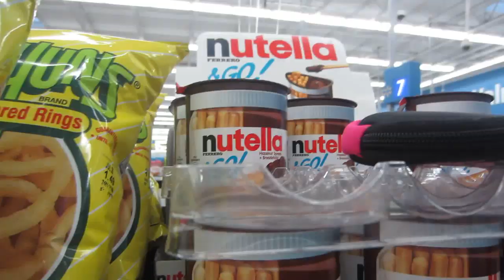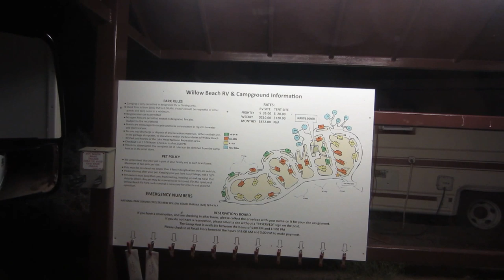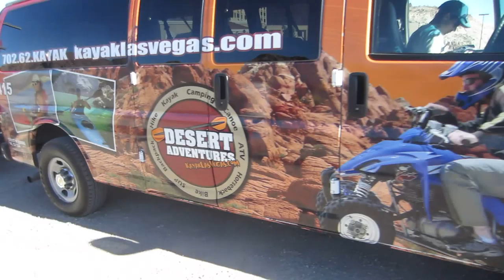Ep6: I faced some fears today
You can follow me along on my Instagram! I respond faster if you have any questions! I will also be sharing my progress, meals etc :O) @colorblindblog